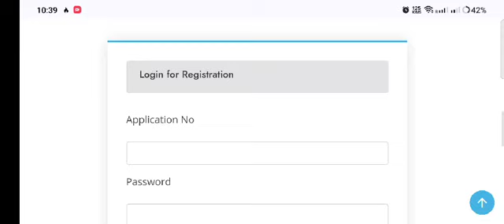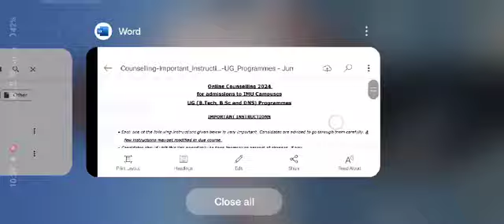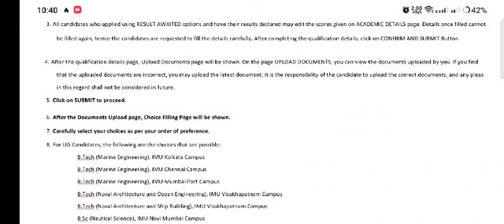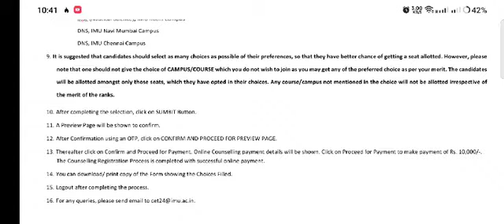How to Apply for IMU Counselling ? Last Date ? Counselling fees ? (Full Process)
🚢If you want  BEST🔥 Study materials & sample papers & Previous questions👇
Click on these links down 👇